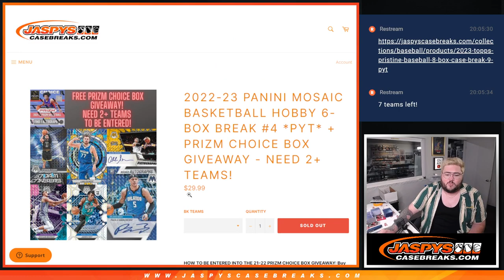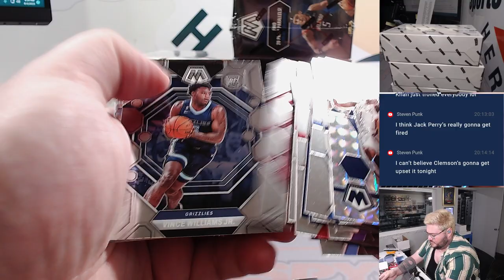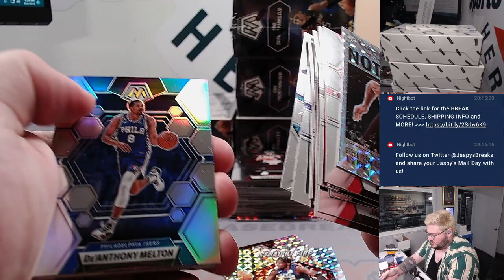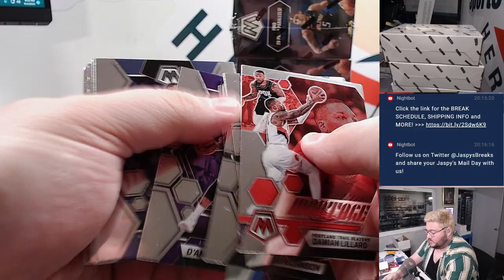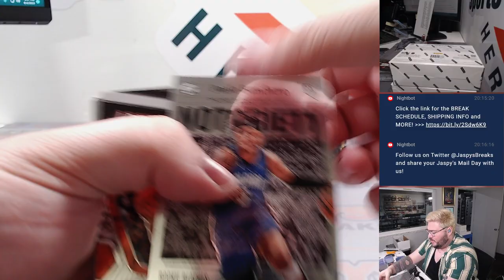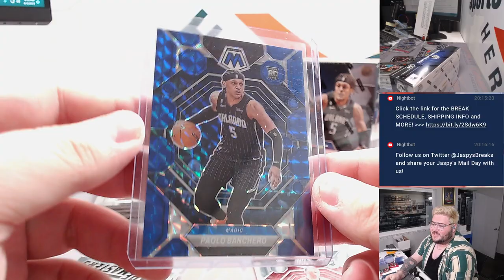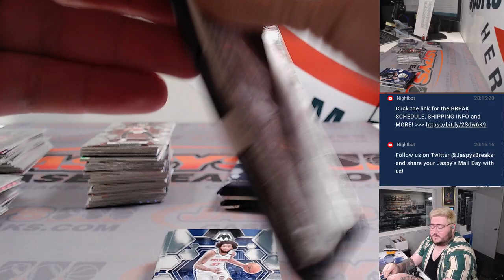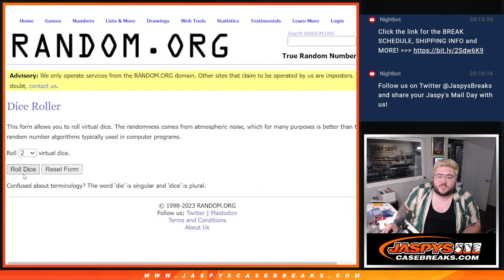M 9.4.23: 2022-23 PANINI MOSAIC BASKETBALL HOBBY 6-BOX BREAK #4 *PYT*